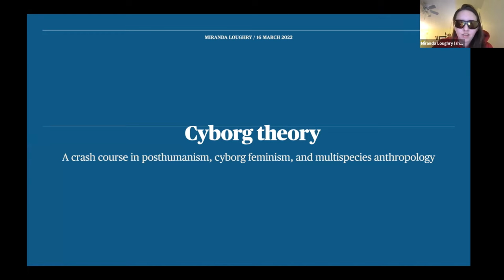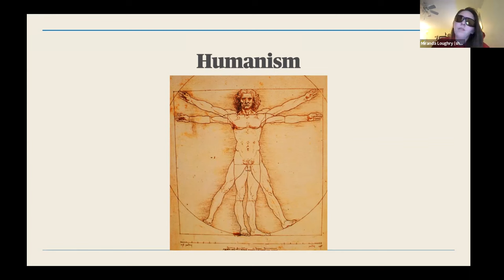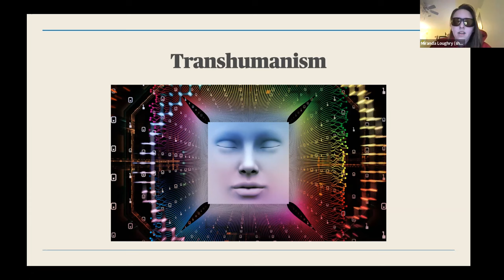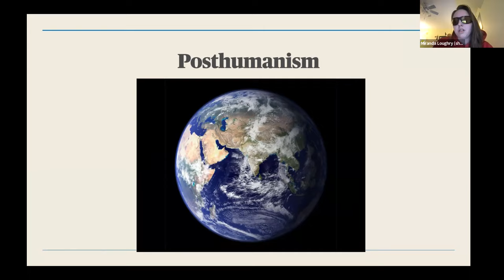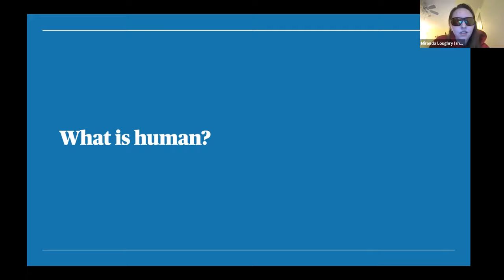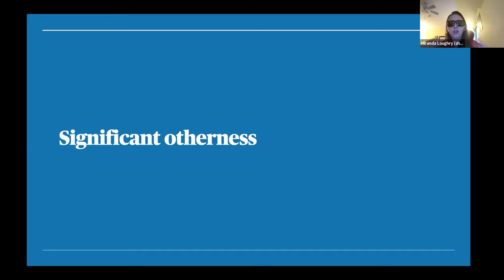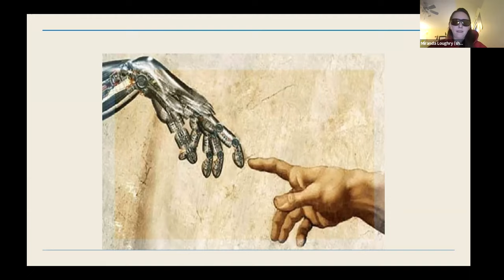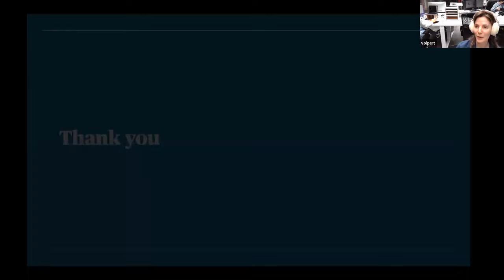Cyborg Theory by Miranda Loughry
Miranda talks the group through posthumanism, transhumanism, cyborg feminism, multispecies anthropology, and last but not least the Cthulucene. It's an extraordinary journey that will enrich your understanding of our relationship with technology.